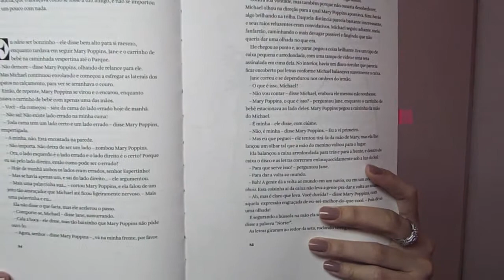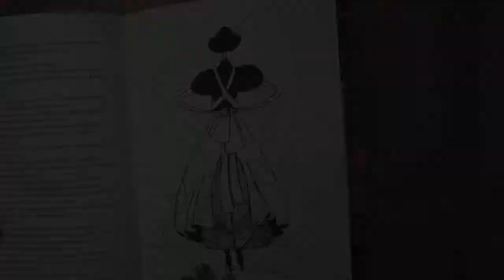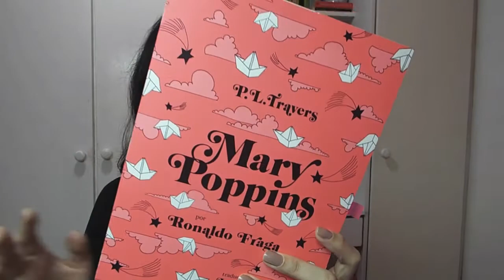Mary Poppins P.L.Travers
Resenha do livro Mary Poppins
P.L. Travers
Ilustrações Ronaldo Fraga